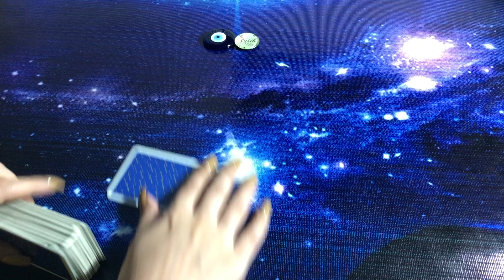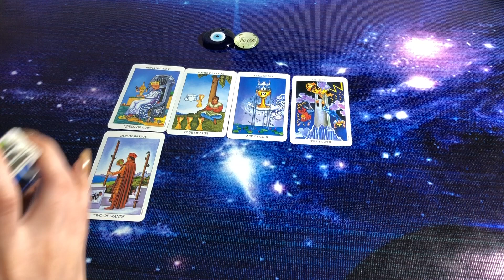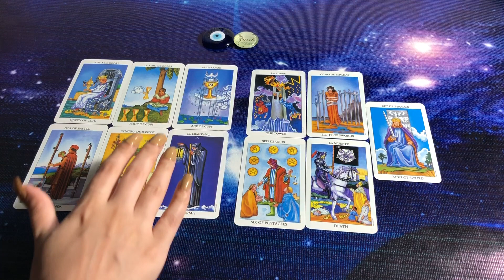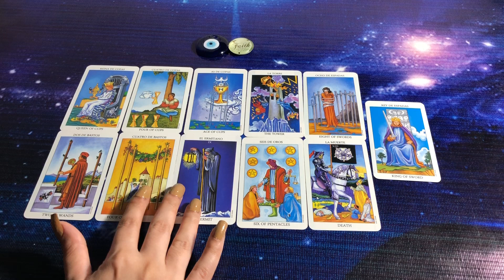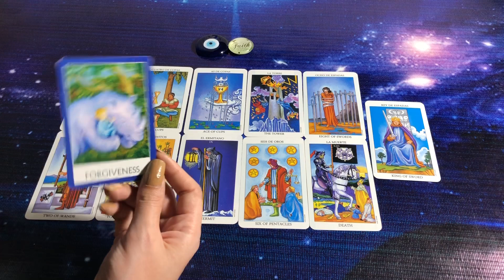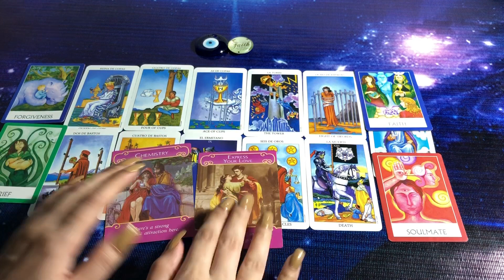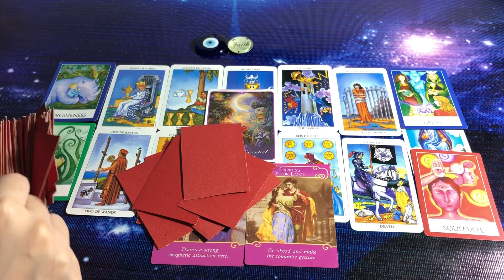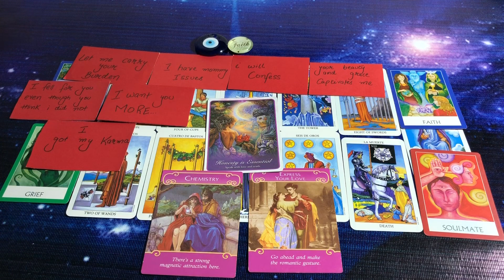hindi/urdu | What do they want from you? | Timeless Tarot💕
mysticworld11:11